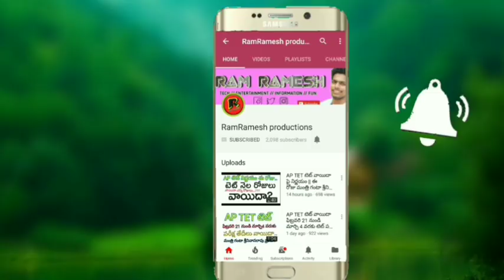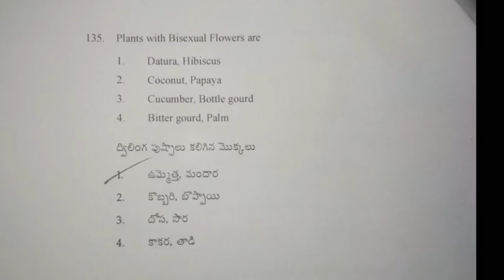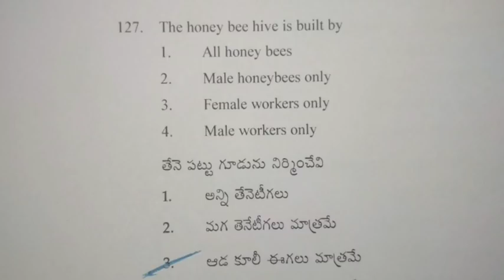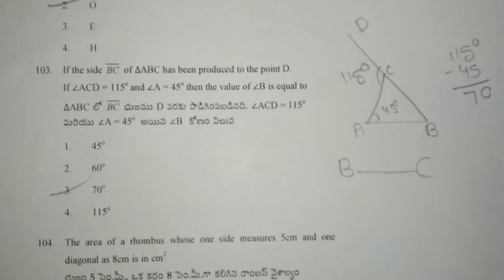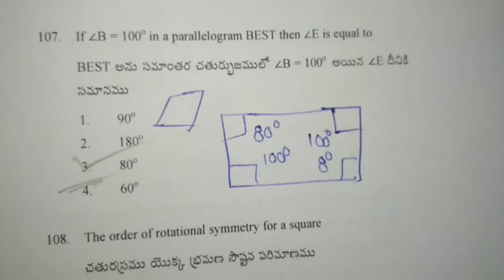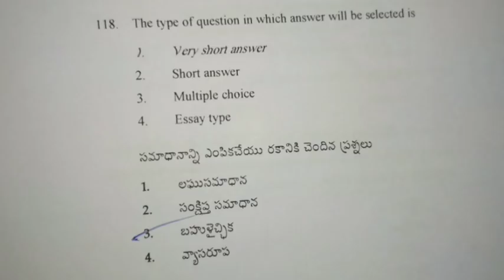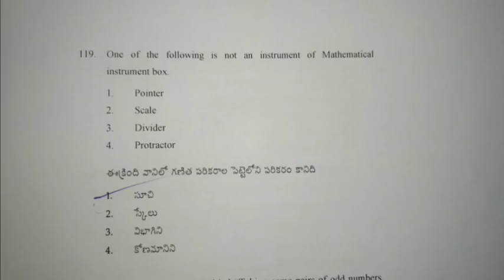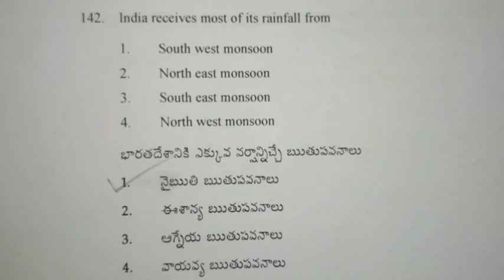AP TET 2018 MOST EXPECTED IMP BITS || AP TET 2018 class in Telugu || AP TET విజయ రహస్యం ఇదే తెలుసుకో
Ap Tet class in the
ap dsc syllabus in Telugu
ap tet syllabus in Telugu
ap tet imp Bits
ap tet imp bits 2018
ap tet
ap dsc
ap tet dsc class in the
ap tet dsc Latest Updates To day
ap tet dsc important Bits 2018
tet ap
dsc ap
Notification Ap tet
TET Education class in Telugu